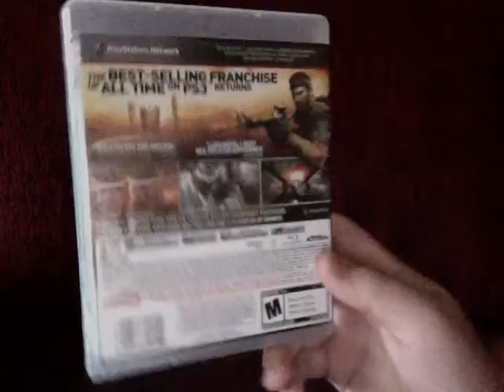Black Ops Unboxing/Review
Hope you guys enjoy i thank you all for wishing me luck on getting this i thank you so much guys take care rate comment subscribe and enjoy and once again i thank you for staying loyal to my channel take care guys :D!!!